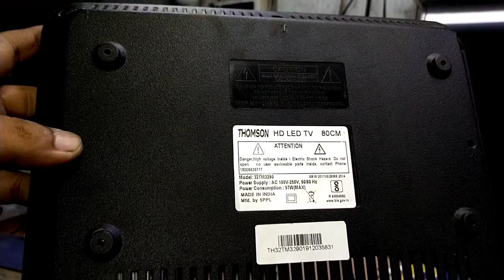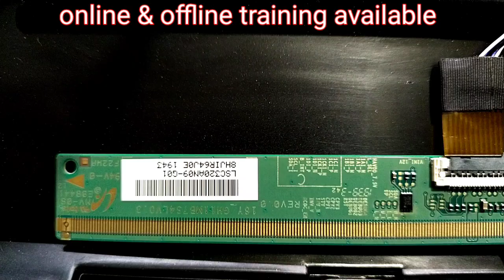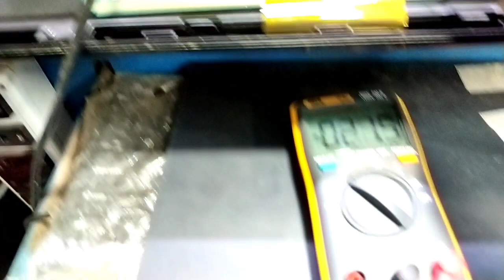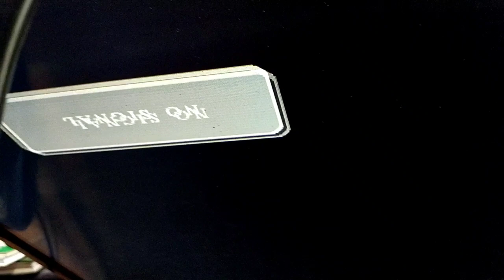SM 4186 IC SINGLE COF PANEL NO DISPLAY.THOMSON 32 INCH LED TV NO PICTURE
SM 4186 IC SINGLE COF PANEL INFORMATION..THOMSON 32 INCH LED TV NO PICTURE

sm 4186 ic panel no display repair

single cof panel only 12v..3.3v..1.8v present

sm4186 ic no boost voltage